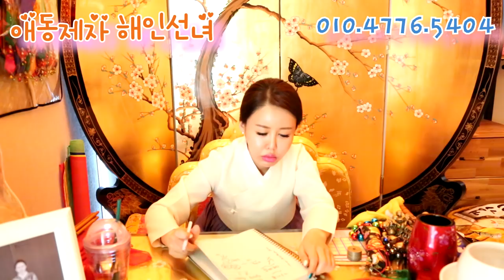나의 아저씨 장기용 대박나라! 신세대 무당-인천 점집 무당 신점 용한점집 갓 신내린 애동제자 해인선녀